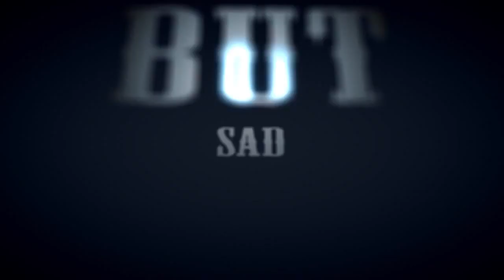The Offspring - Dirty Magic @18/06/2012 Amsterdam Live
Special "Ignition" show!